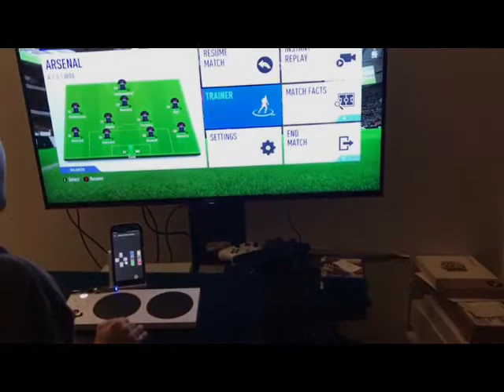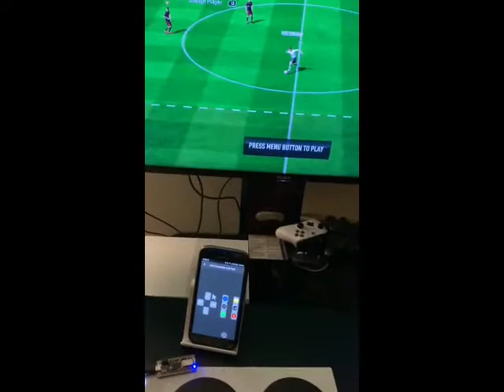Testing VirtualJoystick App with XAC